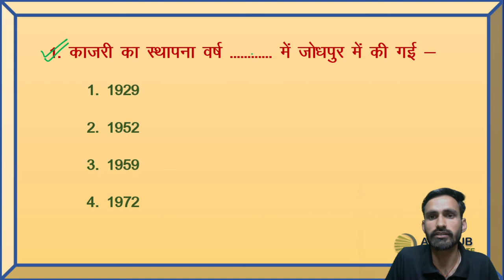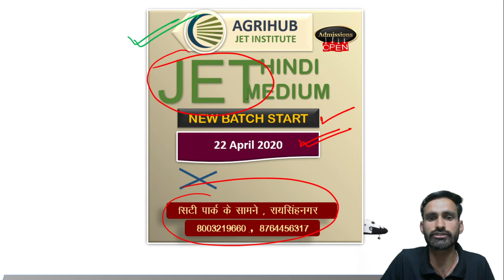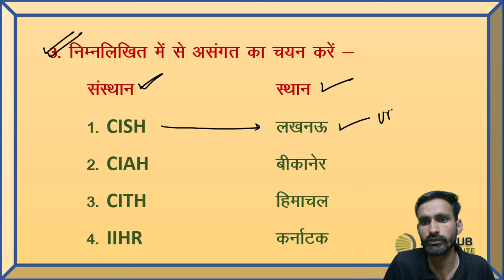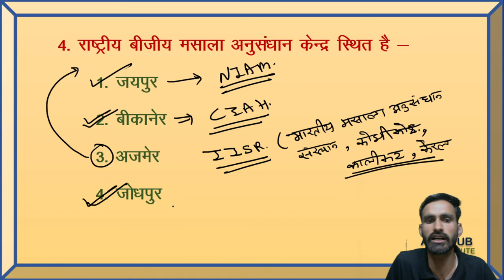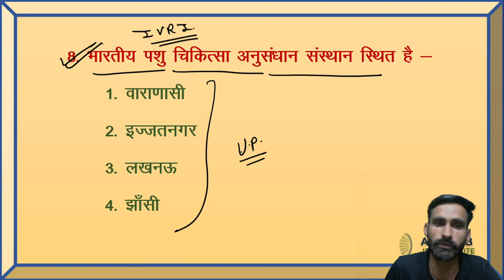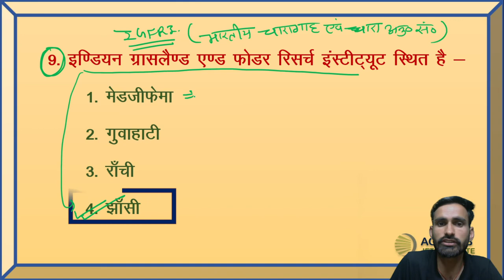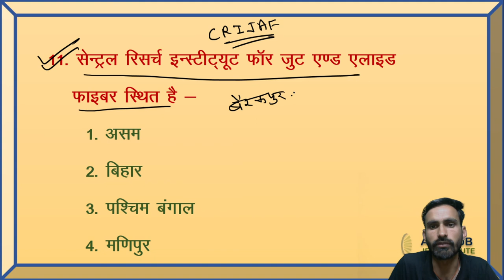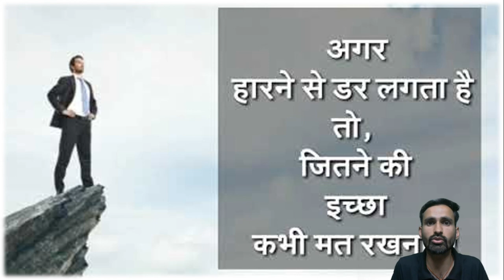कृषि विज्ञान महत्वपूर्ण प्रश्न | JET ICAR BHU, Agriculture Supervisor important questions 2022 P-3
Most Important Question of Agriculture   PART -3
कृषि विज्ञान के सबसे महत्वपूर्ण MCQ
प्रश्न जो बार-बार पूछे जाते हैं
|| TOP JET ICAR  COACHING
प्रिय मित्रों
         AGRIHUB प्रतिदिन आपकी प्रतियोगी परीक्षाओं की तैयारी को बेहतर करने के लिए हर संभव प्रयास करता है

AGRIHUB JET INSTITUTE (RAISINGHNAGAR)
Address -  Raisinghnagar, Near city park

JET/ ICAR /BHU BEST CLASSES
कृषि पर्यवेक्षक भर्ती
krishi Parayvekshak Bharti
Krishi Parayvekshak Syllabus
कृषि पर्यवेक्षक सिलेबस 2021
Agriculture Most Important Questions Answers
Agriculture live Coaching Classes in RAISINGHNAGAR,GANGANAGAR
Agriculture Online Test Series
Agriculture Online Classes
agriculture supervisor live classes